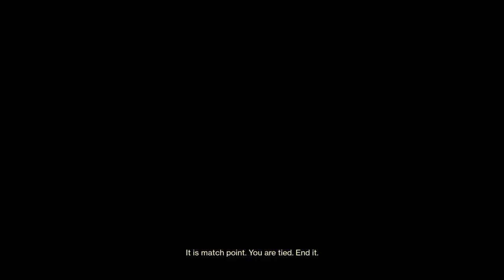Come from behind in Trials